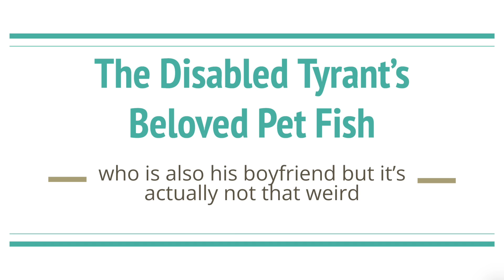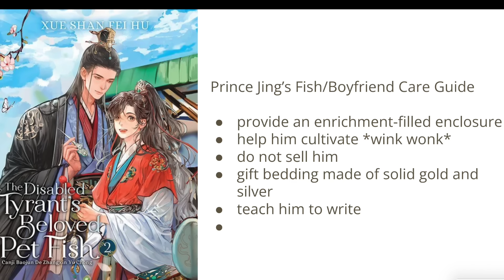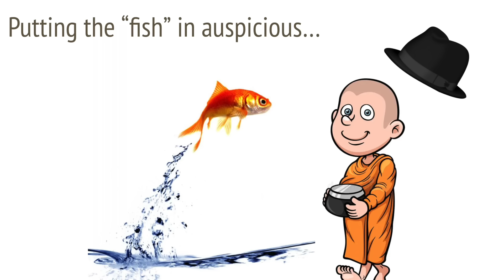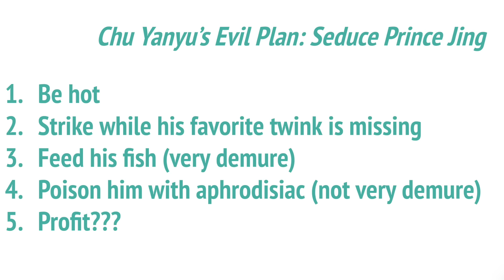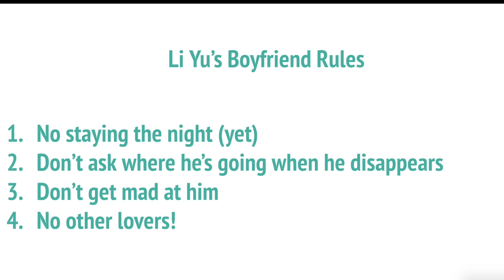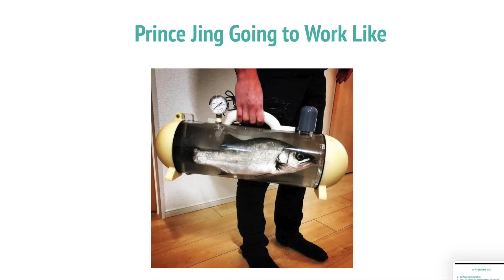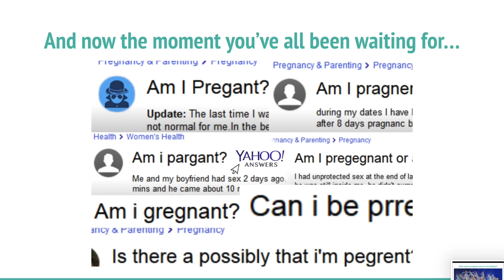He Made The Fish His Boyfriend (Disabled Tyrants Beloved Pet Fish 2)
In today’s book club Stitch tells me all about Book 2 of the disabled tyrants beloved pet fish! Its rather ausfishious!!!

Follow Stitch on Social Media!